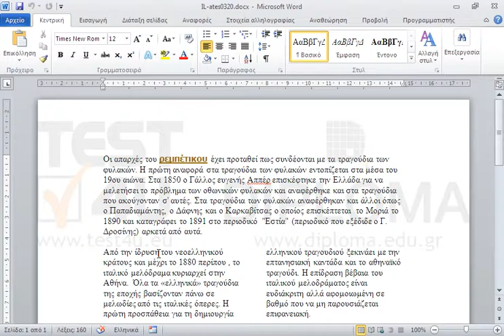Τοποθετήστε τον δείκτη εισαγωγής κειμένου αριστερά του κειμένου Όλα τα «Ελληνικά» τραγούδια... ....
Τοποθετήστε τον δείκτη εισαγωγής κειμένου αριστερά του κειμένου Όλα τα «Ελληνικά» τραγούδια... . Στο σημείο εκείνο εισάγετε μια αλλαγή στήλης.

77-418 Microsoft Office Specialist Word Core 2013 - Ελληνική έκδοση